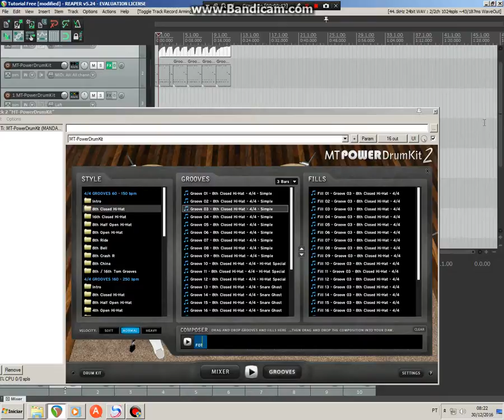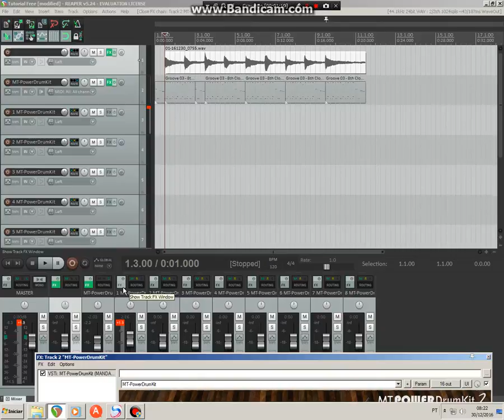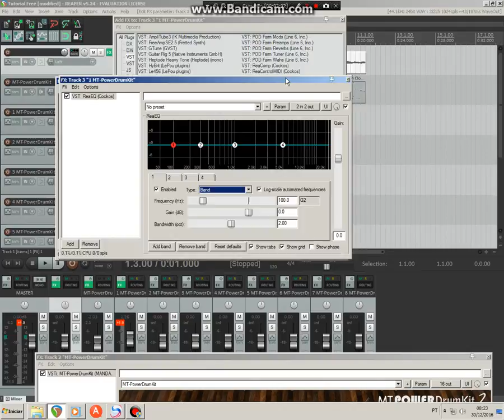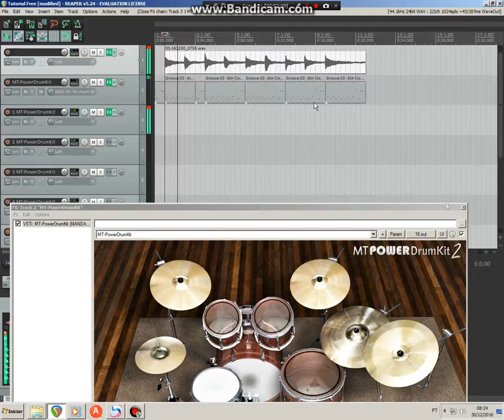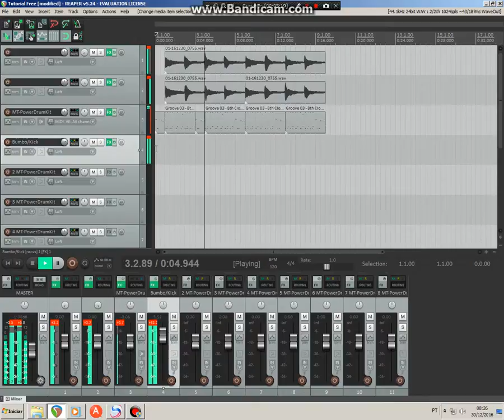Faça seu projeto Solo com programas Free Parte 3: MIXAGEM e Equalização